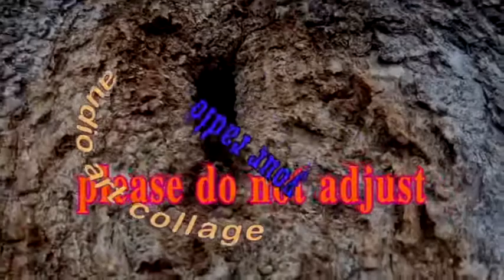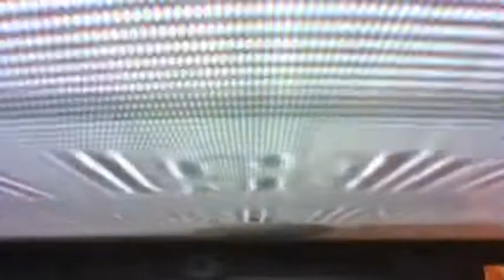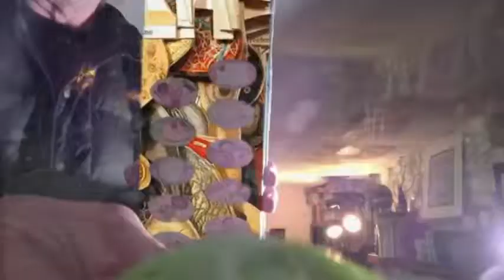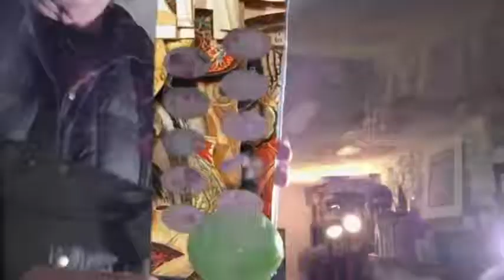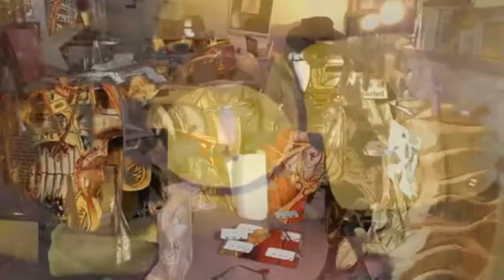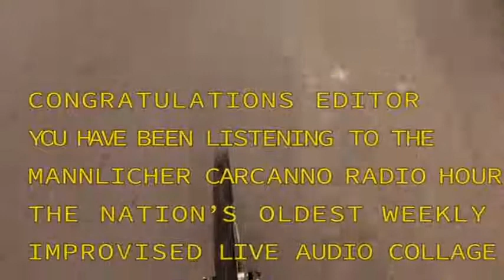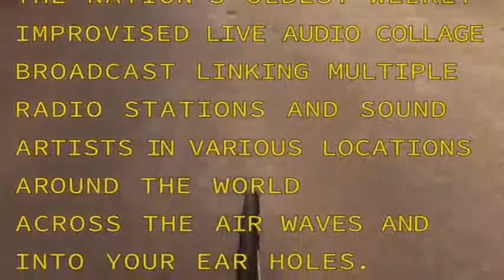Mannlicher Carcano Radio Hour Dec 11 2021 Happy Birthday Pérez Prado!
This week's episode features Really Happening, Porter Hall, Camus Sumac, Rock Hill, Ludwig Van Groanagain, and Runny Behind.